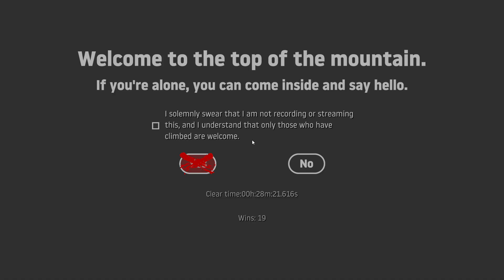(insert niche jojo reference here)